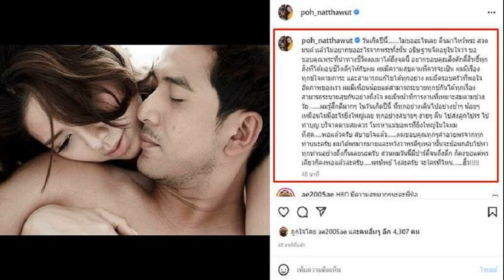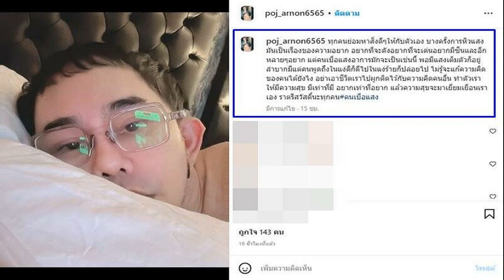ป๋อ ณัฐวุฒิ แชร์เรื่องราวในวันเกิดอายุ 48 ขอบคุณทุกคำอวยพร ก่อนเผย พร เดียวที่ขอ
ป๋อ ณัฐวุฒิ แชร์เรื่องราวในวันเกิดอายุครบ 48 ปี ขอบคุณทุกคำอวยพรที่ส่งมา ก่อนเผย “พร” เดียวที่ขอ รู้แล้วถึงกับร้องฮิ้ว!
เวียนมาครบรอบวันคล้ายวันเกิด(2ธ.ค.) อายุครบ 48 ปีเต็ม สำหรับนักแสดงหนุ่มชื่อดัง ป๋อ ณัฐวุฒิ สกิดใจ งานนี้เจ้าตัวเลยขอแชร์เรื่องราวผ่านอินสตาแกรมส่วนตัว ร่ายข้อความถึงวันเกิดตัวเองในปีนี้ พร้อมขอบคุณทุกคำอวยพรที่ส่งมาให้ ก่อนจะทิ้งท้ายถึง “พร” เดียวที่ขอ
โดย ป๋อ เขียนระบุว่า “วันเกิดปีนี้ไม่ขออะไรเลย ตื่นมาไหว้พระ สวดมนต์ แล้วไม่อยากขออะไรจากพระทั้งนั้น อธิษฐานจิตอยู่ในใจว่า ขอขอบคุณพระที่นำทางชีวิตผมมาได้ถึงจุดนี้ อยากขอบคุณสิ่งศักดิ์สิทธิ์ทุกสิ่งที่ได้มอบชีวิตดีๆ ให้กับผม ผมมีความสุขตามที่ควรจะเป็น ผมมีเรื่องทุกข์ใจตามภาระ และสามารถแก้ไขได้ทุกอย่าง”
“ผมมีครอบครัวที่พอใจอัตภาพของเรา ผมมีเพื่อนน้อยแต่สามารถระบายทุกข์กันได้ทุกเรื่อง สามารถระบายสุขกันอย่างถึงใจ ผมมีหน้าที่การงานที่เหมาะสมตามช่วงวัย ผมรู้สึกดีมากๆ ในวันเกิดปีนี้ ที่ทุกอย่างเดินไปอย่างช้าๆ น้อยๆ เหมือนไม่มีอะไรยิ่งใหญ่เลย ทุกอย่างสบายๆ ง่ายๆ ตื่น ไปส่งลูกไปร.ร. ไปทำบุญ บริจาคตามสมควร โทรหาแม่ขอพรที่ยิ่งใหญ่ในใจผมที่สุด พอแล้วครับ สบายใจแล้ว”
ผมขอบคุณทุกๆ คำอวยพรจากทุกท่านนะครับ ผมได้พรมากมายและหวังว่าพรดีๆ เหล่านั้นจะย้อนกลับไปหาทุกท่านอย่างถึงกึ๋นเลยนะครับ ส่วนผมวันนี้มีปาร์ตี้จนถึงดึก ก็คงขอแค่พรเดียวก็คงพอแล้วล่ะครับ พรทิพย์ ไงล่ะครับ จะใครที่ไหนฮิ้ว!” เรียกว่าทิ้งท้ายได้สมกับเป็นพระเอกอารมณ์ดีจริงๆ
ขอบคุณภาพ IG : poh_natthawut